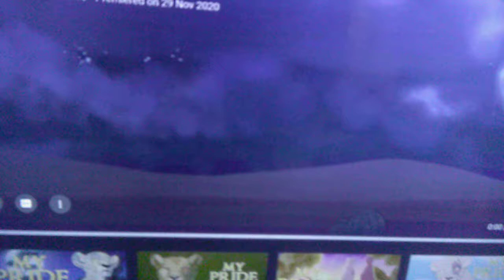I'm watching my Pirde Episode 8 (spoiler alert ⚠️ )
please upload this YouTube don't block this